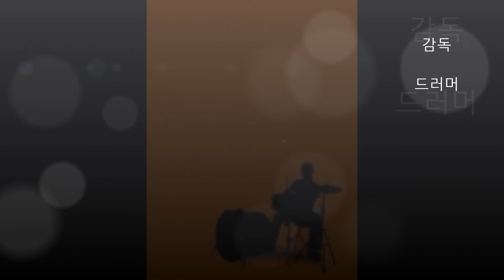비온후의 우정